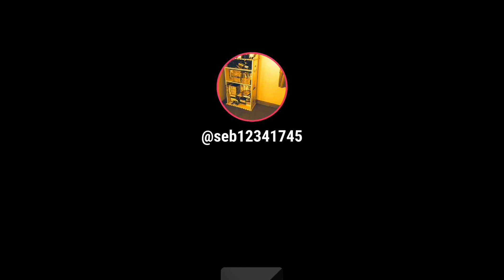Eminem - Alfred (Outro) (Triller Music Video)